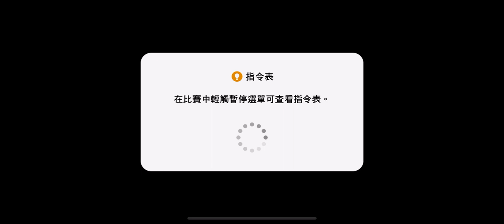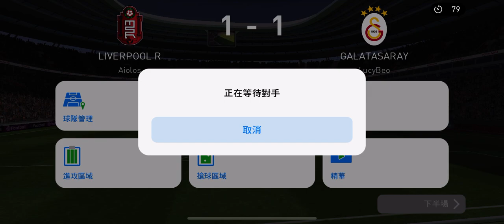Efootball Pes Mobile💙💛 Matchday PVP Challenge vs Ranking 1201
vs Ranking 1201